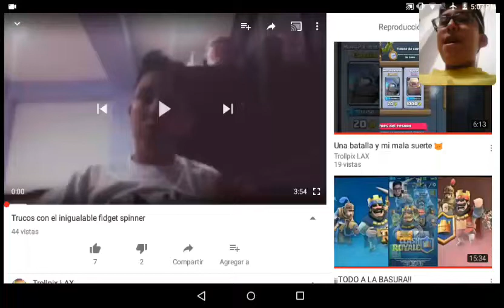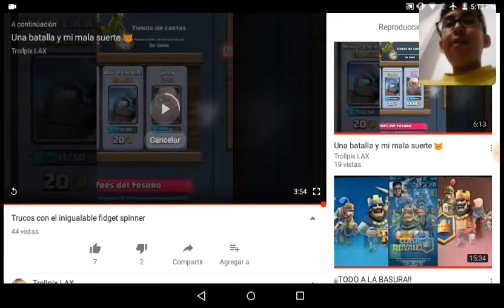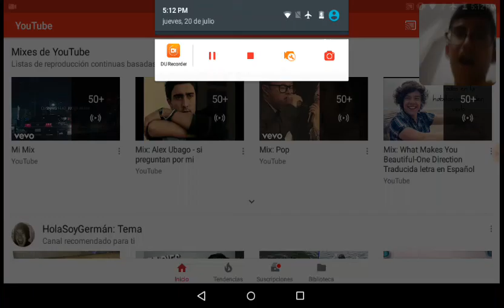El vídeo de un buen....... Compañero😇